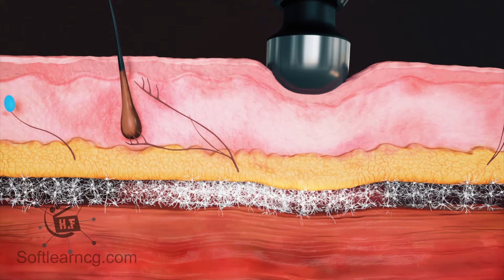Body and skin massage Device,Massage can be a great way to relieve physical pain and muscle cramps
Massage can be a great way to relieve physical pain and muscle cramps. Gently rub the muscle that's in spasm. For a persisting back spasm, try pinching the area around it hard and holding the pinch for a few minutes. some devices can help you in this way.

How your body turns food into the poo Human digestion system in human beings|with English subtitle